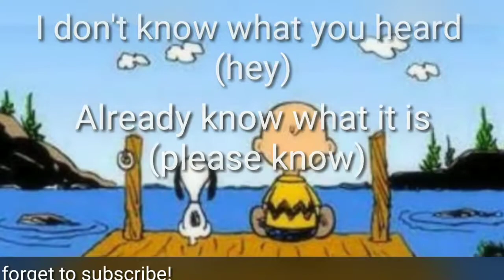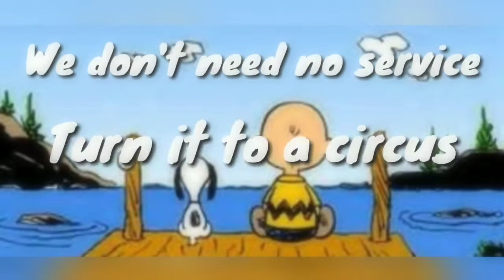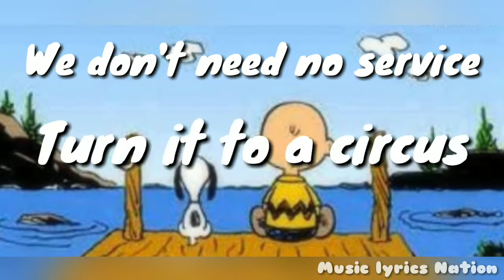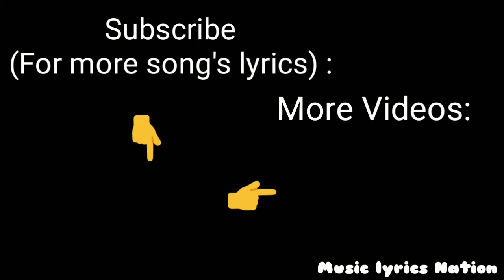PRETTYMUCH - Real friends {lyrics} || Music Lyrics Nation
**Real friends! What a nice song it is!**

We hope that you have liked our video!COMMENT us below. Only you can help us to grow. Comment box is yours, you have a right to comment .
Like so that other people know that how Good the video is! Share much as possible!

**{"Real Friends" by PRETTYMUCH}**

☁Listen this track on SoundCloud☁
😟😟{Not available}😟😟

If you do remix/mashup of English Songs and want to publish in our channel, then you can tell us in Comment and we will contact you! Supporting you in anyway we can. Cheers guys!

🔔Have you click bell notification icon?🔔
👍🏻Have you liked my video?👍🏻
💌Have you share?💌
😁If not, then do so!😁

🚫ℹ️ABOUT: Music lyrics nation is a channel where it makes lyrics of song you like and do remix and mashup in your demand! ℹ️🚫